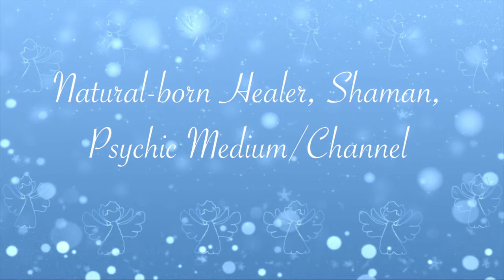Angel Joy Readings TV Show — Thurs. Aug 30th Episode #8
Join (Joyn) us for a joyful episode and discover how to bring more joy in all areas of your life - mind/body wellness, life purpose, relationships, spirituality.

We play all sorts of games with the angels. I pull angel cards for the audience & channel the angel’s messages for you. There are contests and prizes & even a little dancing in joy.